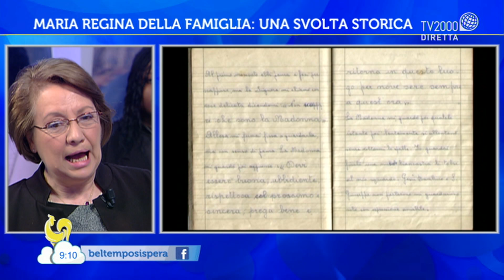Le apparizioni della Madonna a Ghiaie di Bonate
Le apparizioni della Madonna a Ghiaie di Bonate: ne parla a Bel tempo si spera il medico Lucia Amour